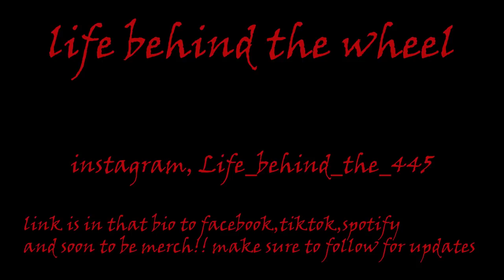Dealing with DUMB CAR DRIVERS smh!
this is how my past week has gone lol. people shouldn't even be aloud to drive!!